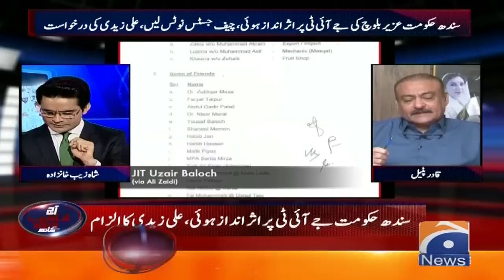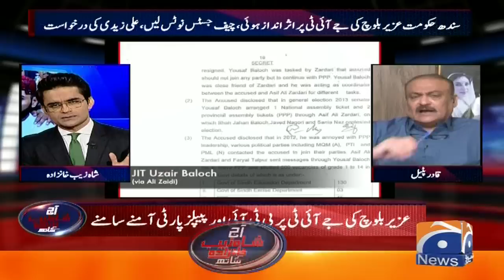JIT Ke Mutabiq Qadir Patel Ne Bhi Uzair Baloch Se Qatl Karaye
Aaj Shahzeb Khanzada Kay Sath | 7th July 2020